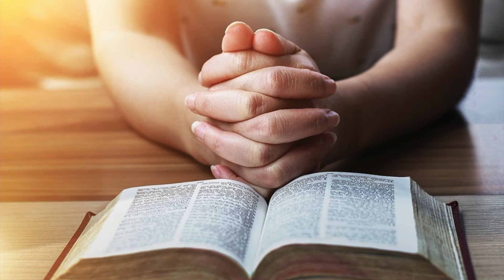APROVECHANDO BIEN EL TIEMPO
Vivimos en tiempos peligrosos y angustiosos, ¿de que manera podemos aprovechar nuestra corta existencia?

Programa Libertad sin Límites de la  Red Nuevo Tiempo de Comunicaciones.
Puedes ver esta y otras series en NTPLAY.com.es